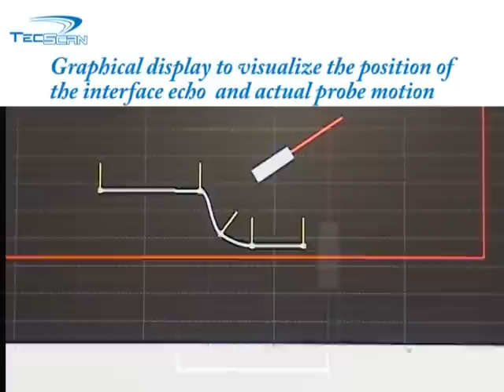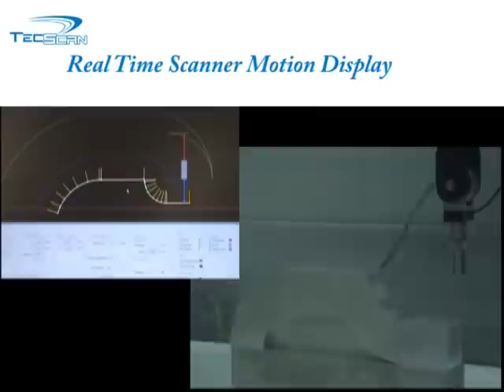TecView 3D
3D & contour following immersion scanner